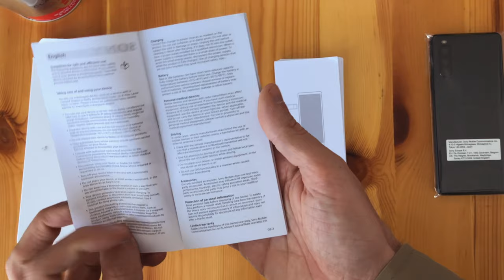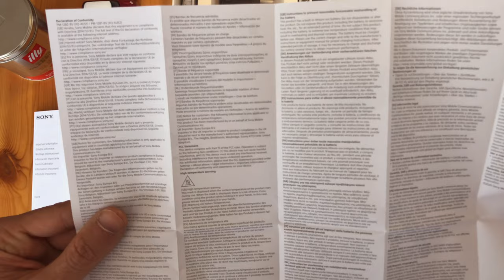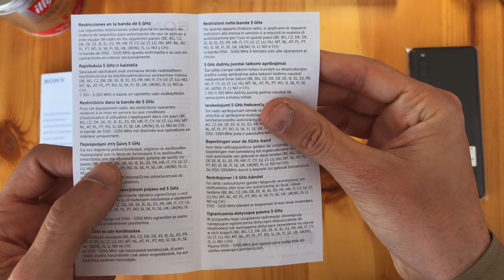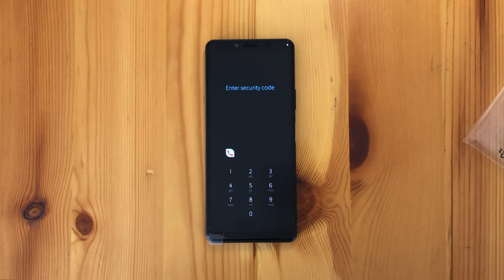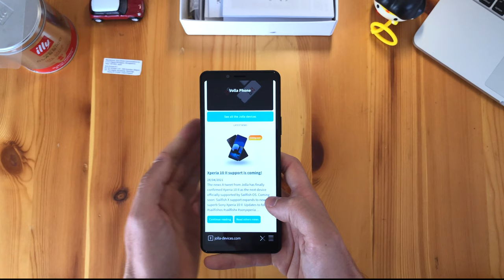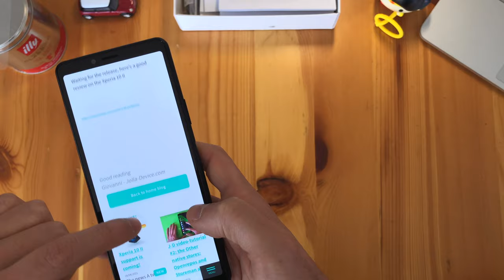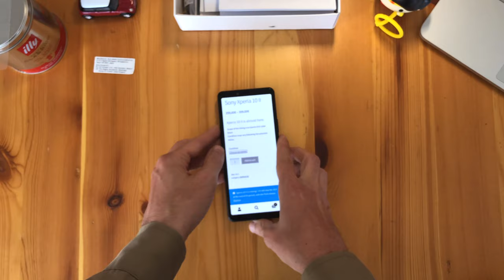Unboxing the Sony Xperia 10 II with Sailfish OS! // with JT music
The Xperia 10 II is now fully supported by Sailfish OS - let's unbox it!
Jolla has released both the Kvarken 4.1.0 update which introduces support for 64-bit Xperia 10 II and the License to get .APK Support.
(Currently on sale, actually not including the Predictive Engine).

Xperia 10 II is (finally) the midrange Xperia that improves in ALL key aspects compared to the previous version, the Xperia 10 (this was not obvious given the XA2 and then the first generation Xperia 10):
- the CPU is 11 nanometers,
- the battery is larger and
- there is also an IP rating for water and dust resistance
- lastly, 3 cameras. (Supported by Advanced camera, see next vid)

Ed. In the final part a UCH12 Watt is shown: it's a SONY Quick Charge 3 charger that the J-D Store has decided to include in the "as new" configuration instead of the usual UCH20, the standard charger.

J-D

Timecode
0:00 Starting
0:07 Opening
0:40 Accessories: cable, earphone, wall charger standard
2:05 Internal package
2:18 Booklets
4:53 the Phone
5:05 Xperia 10 II appearance
5:55 Booting
7:13 unpeeling
7:37 Sailfish OS browser: new feature
8:45 J-D Store
9:12 One more thing!
9:38 Ending